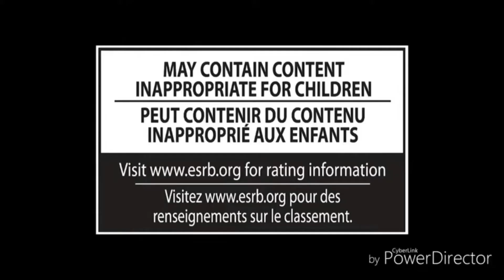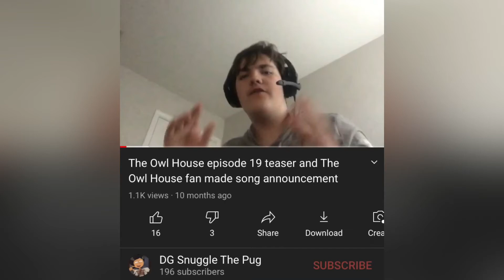5 years of YouTube